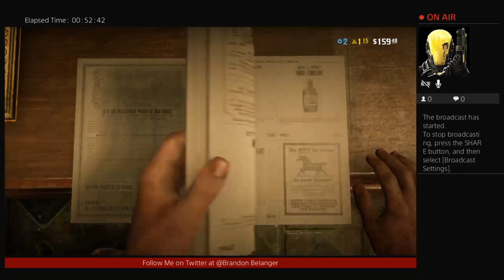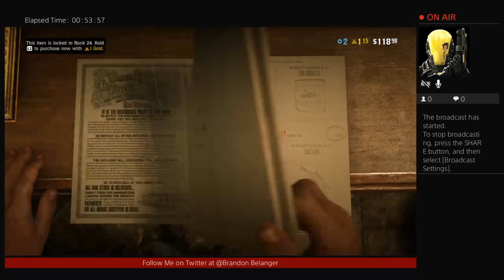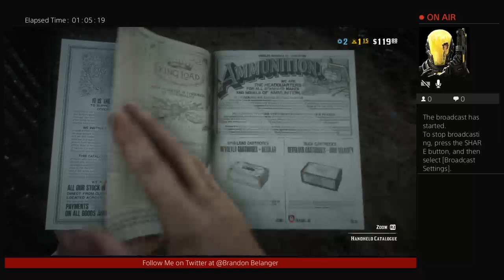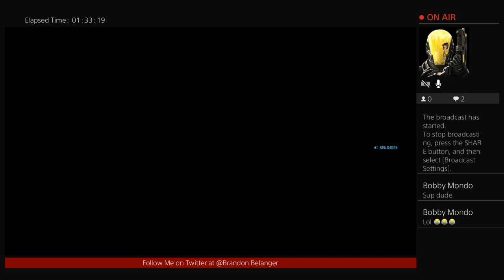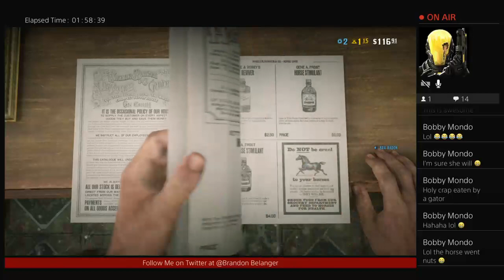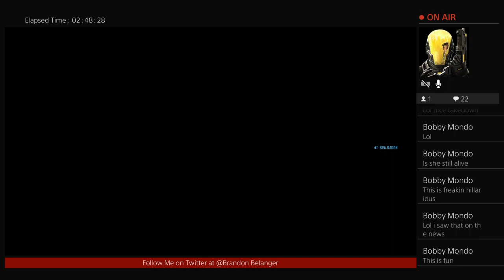BRA-radon's Live Red Dead Redemption 2 Online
My Name is Brandon link to my Favourite Youtubers BBT Network The Otis Show SSodapopnoob UCBzdhZTinGn0bfkjTb1_TFw